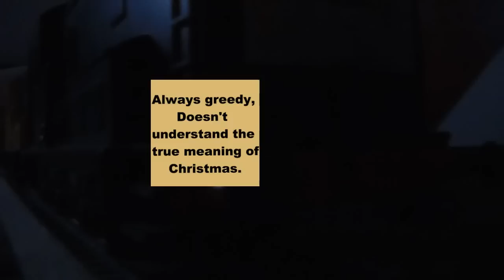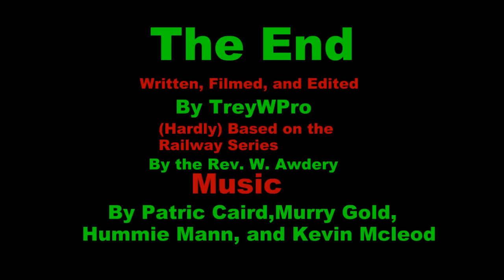Lionel Thomas and Friends ep.12 - Jingle Jingle Jangle part 2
Here's the long-awaited second part of episode 12. Enjoy:)